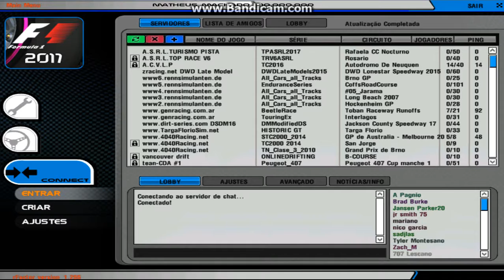Não consigo entrar em uma sala online do rFactor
Visite Também